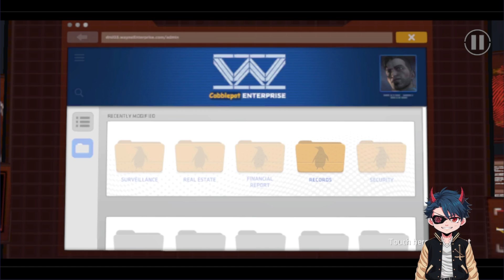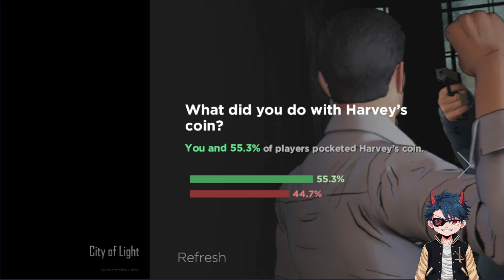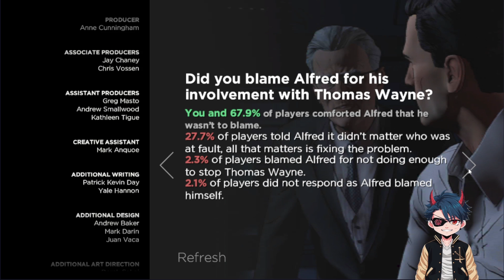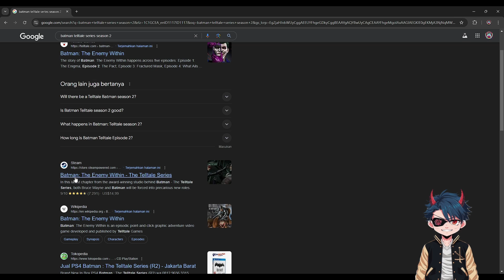ADU MEKANIK BATMAN VS LADY ARKHAM | Batman - The Telltale Series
Hallo Semuanya!